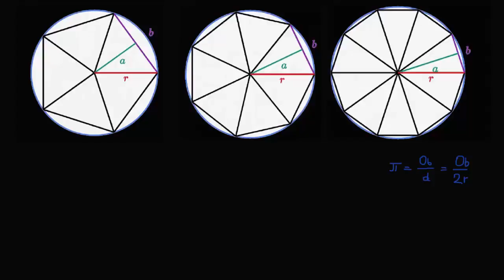Intuicyjne wyprowadzenie wzoru na pole koła